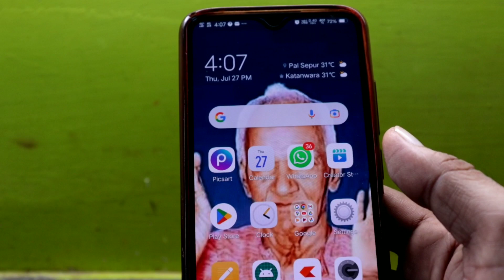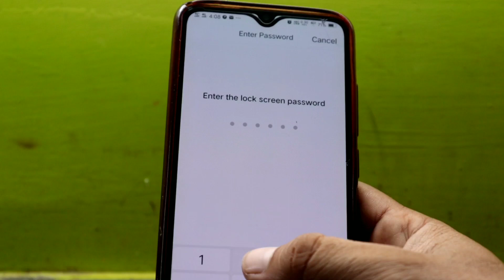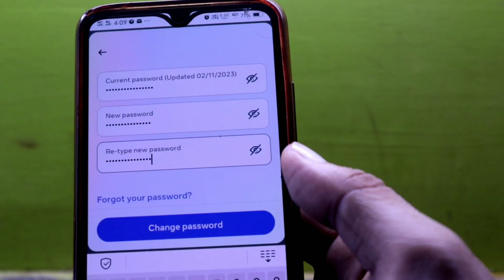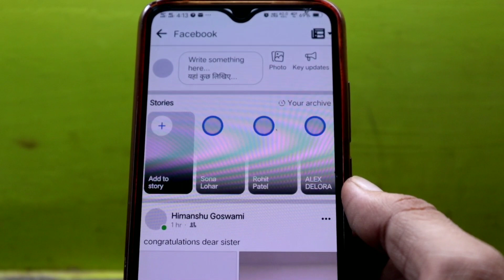how to see facebook id password if forgot हिन्दी में